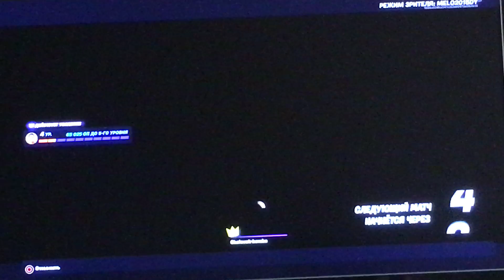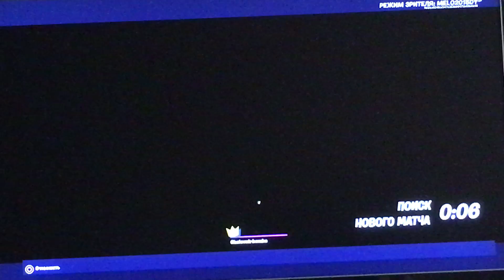Играем в игру Fortnite